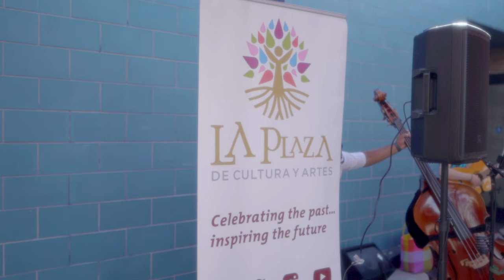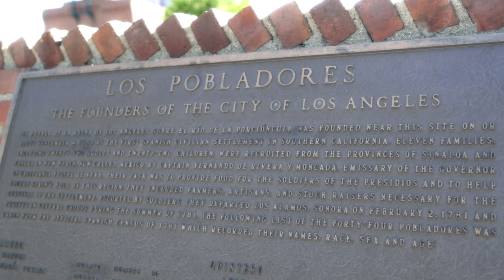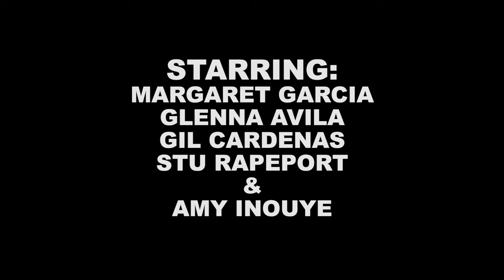MARGARET GARCIA: AGAINST ALL ODDS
Colorful in artistic style and personality, Margaret works day in and day out to educate her community and revive the pride and historical importance of people of color in Los Angeles.

CAMERA & EDIT:
VINCENT DEMARIA

PRODUCER:
BRIAN PAUL KUBA
LANISHA COLE

DRONE OPERATOR:
MARIO A. HERNANDEZ, HERDZ MEDIA

SPECIAL THANKS TO:
LA PLAZA DE LA RAZA
LA PLAZA DE CULTURA Y ARTES